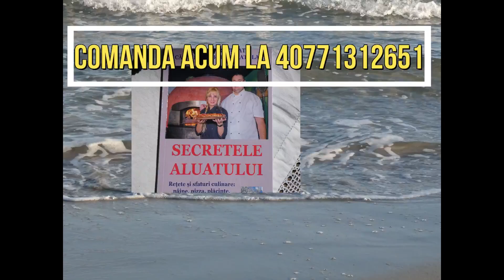Mini pavlova cu fructe.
Prajitura Pavlova este una foarte fina. Aceasta Prajitura a fost creata special pentru balerina Ana Pavlova.Prajitura Pavlova este o prajitura de bezea umpluta cu crema fina de frica si fructe. Daca iubesti ceva fin gateste aceasta prajitura Pavlova.

Mini Pavlova cu  fructe .By Stela Stratulat
albusuri de ou 6
zahar 100g
o lingura de suc de lamai
frisca 400-500ml
150g zahar
fructe